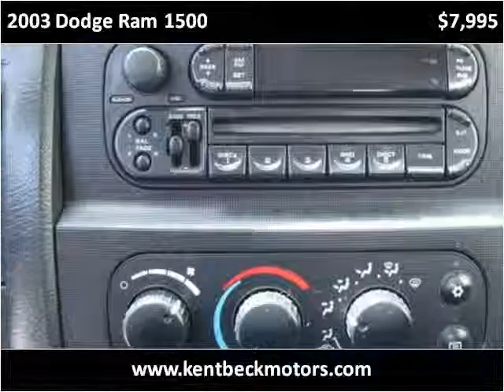2003 Dodge Ram 1500 Used Cars Abilene TX